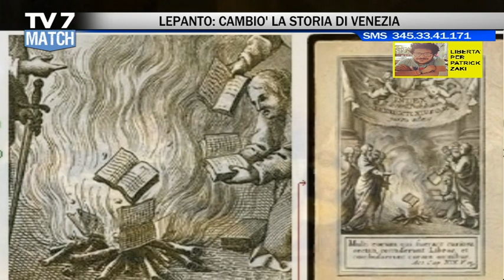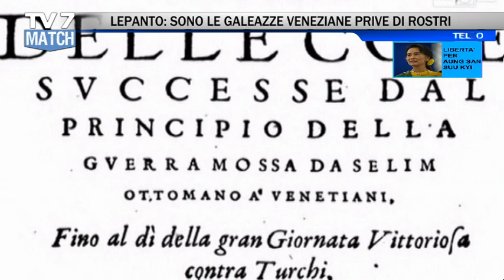TV7 MATCH PUNTATA DEL 7/10/22 (5 DI 5) - LEPANTO: VINSE VENEZIA MA PAGÒ PER TUTTI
TV7 MATCH PUNTATA DEL 7/10/22

LEPANTO: VINSE VENEZIA MA PAGÒ PER TUTTI

avv. GIORGIO SUPPIEJ – pres. Ass. Venezia Serenissima
prof. GIAMPAOLO BORSETTO – storico della Repubblica della Serenissima
prof. DAMIANO FUSARO – storico